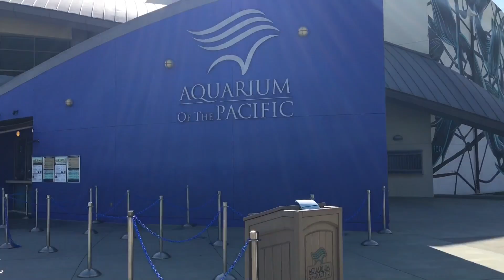Aquarium of the Pacific 🐠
Music 🎶  ❤️
Ilvaldi - Irotori - 暮れる日 (Sunset Day)